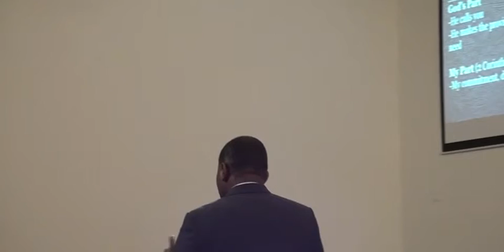Seperation Leads to Promotion Sunday Srevice 1 11 15 x264